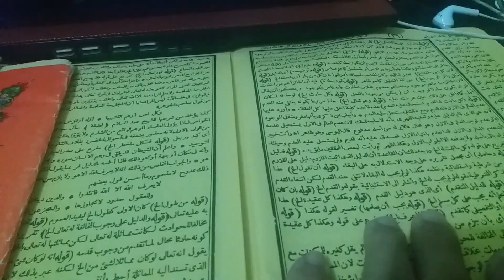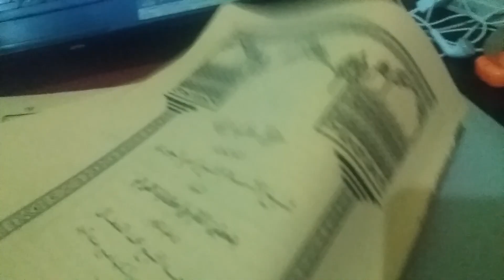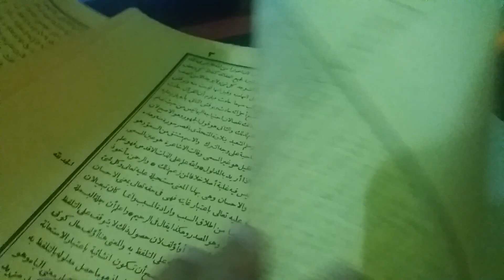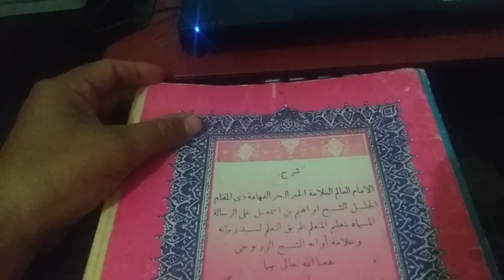Pentingnnya Ilmu nahwu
Dalam dunia pesantren salaf, ilmu nahwu merupakan bagian yang sangat penting yang di kajisecara khusus bahkan dikuatkan dengan hafalan kaidah kaidah tata bahasa dalam bentuk najhom, mari simak betapa pentingnya ilmu nahwu dan shorof dalam literasi tata bahasa Arab sebagai ilmu alat untuk membaca referensi literasi Islam.